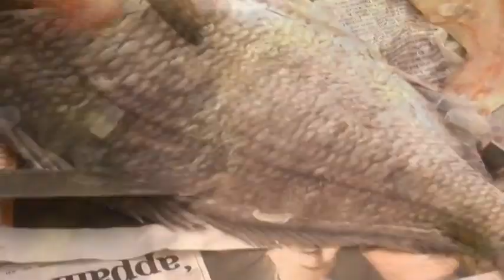Breath by Tim Winton - Book Trailer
A book trailer for Australian author Tim Winton's novel, Breath.